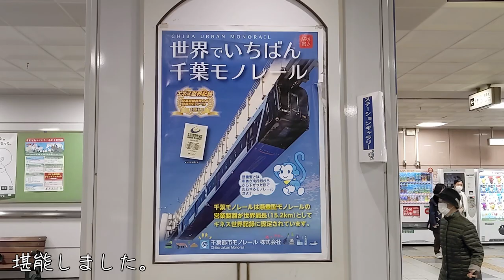千葉モノレール～Chiba Urban Monorail～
初めて千葉駅にやってきました。
前々から気になっていた千葉モノレールに乗りたいと思います。
千葉モノレールは、関西には無い懸垂式モノレールで、他では湘南モノレールが有名ですね。
ＳＦ感万歳で素晴らしかったです。